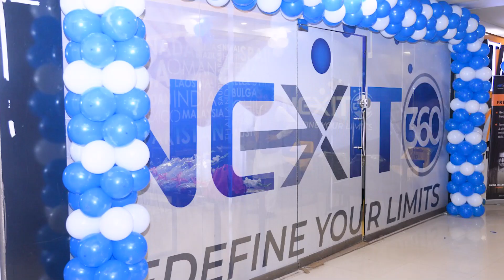Nexit 360 Review Year 2022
Year Review of Nexit360 From 2021 to 2022

We started Nexit360 in June 2021, was located at NIPA, Karachi and I was on job as well. By December due to some personal issues I quit job and my full time was dedicated to Nexit360. Alhamdulillah we achieve great milestones starting from November 2021 we started trainings of Amazon Freelancing Career  and by May 2022 we started Amazon Dropshipping Training for first time in Karachi. As we were growing we shifted to RJ Mall and grand opening took place before Ramadan. Here we Alhamdulillah  conducted batches of AFC And Amazon Dropshipping successfully.  Further, we started new course Amazon Advance Virtual Assistant.

And in 2022 we grow more and hopefully achieve more in 2023.